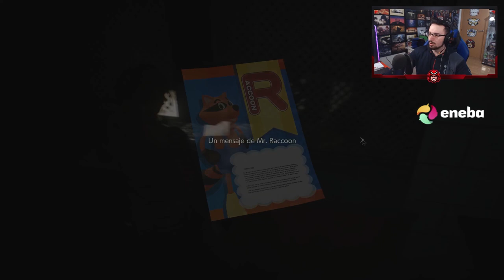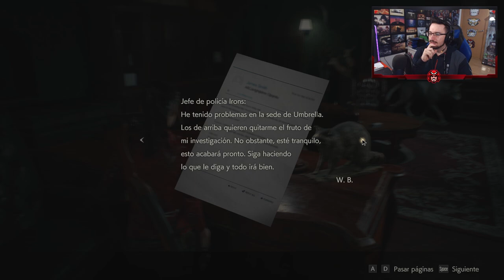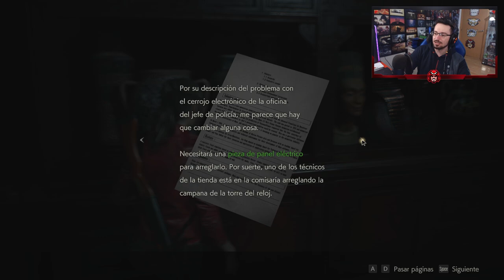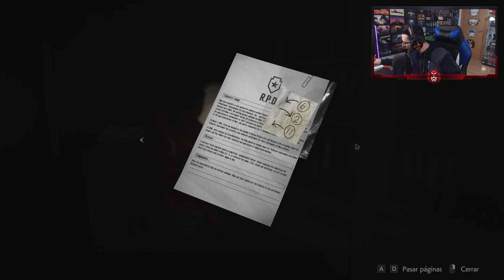¿Qué DEMONIOS es ESTO? #3 | Resident Evil 2 Remake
¿Qué DEMONIOS es ESTO? en este gameplay de Resident Evil 2 Remake en español.